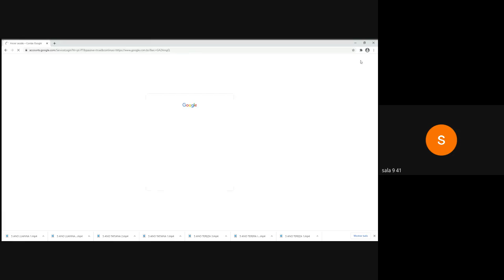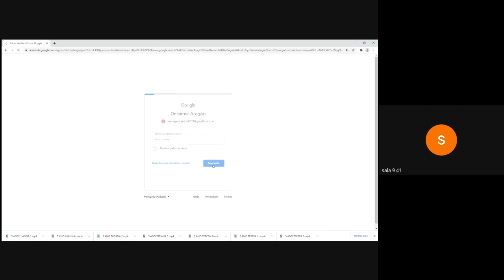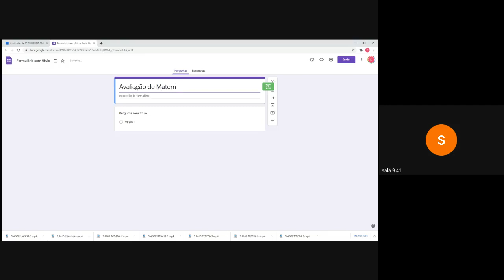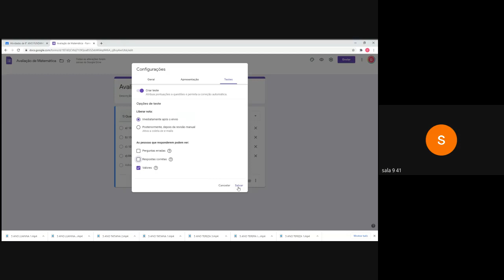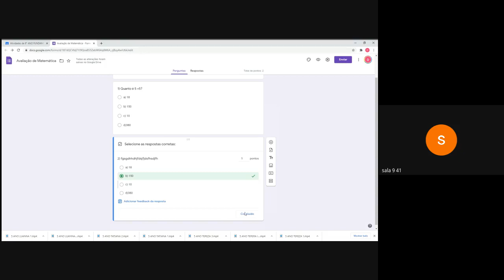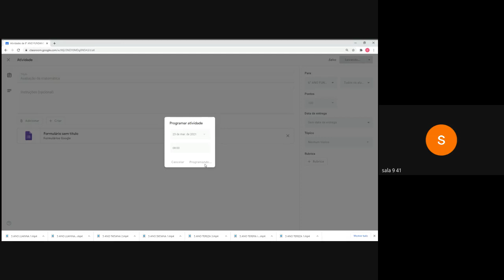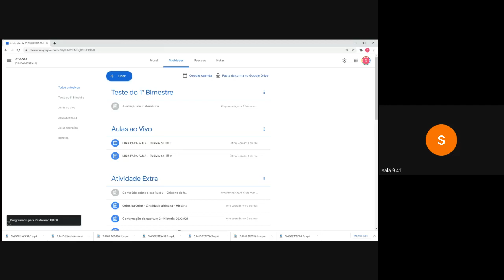COMO CRIAR A PROVA NO PLATAFORMA